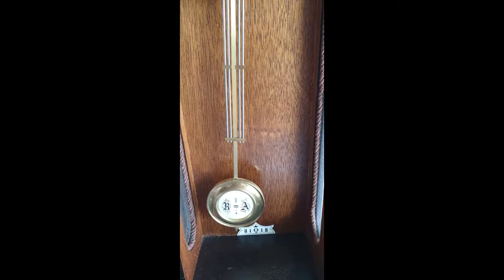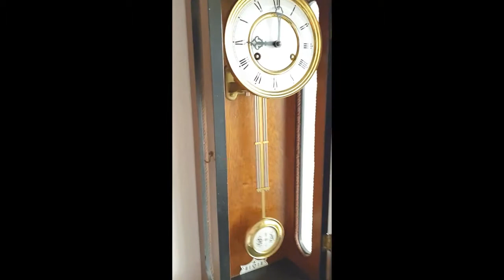West German Vintage Vienna Wall Clock Hermle Key Pendulum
On eBay